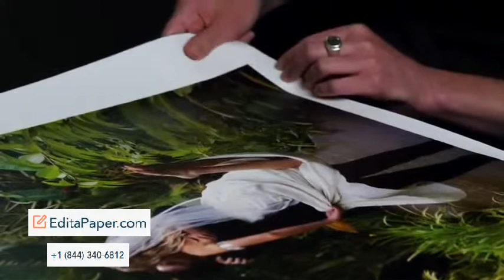EPSON EXHIBITION CANVAS SATIN SIGNATURE WORTHY PAPER CATHERINE HALL TESTIMONIAL